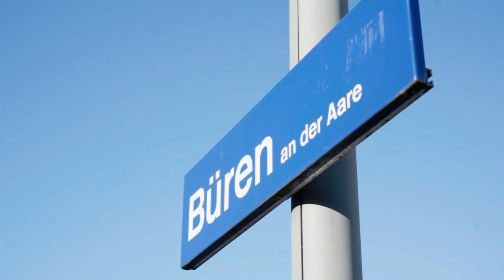Lehre als Assistent/in Gesundheit und Soziales EBA - Altersheim Büren | Lehrstellenvideo | Yousty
Ein Einblick in den Alltag einer Lehrstelle beim Altersheim Büren in Büren an der Aare BE als Fachmann/-frau Gesundheit EFZ

In diesem Video erfahrt ihr alles Wissenswerte rund um den Beruf «Fachmann/-frau Gesundheit EFZ». Diese Ausbildung ist sehr vielseitig und braucht viel Geduld. Aber ihr leistet einen wichtigen Beitrag zur Gesellschaft und könnt euch um die Gesundheit eurer Mitmenschen sorgen. Interessiert? Schaut euch unbedingt das Video an.

Das Altersheim Büren in eigenen Worten: «Jedes Jahr bilden wir rund 10 Lernende in Pflegeberufen (FAGE, AGS, Rotkreuzpraktikanten) aus. Für Interessierte bieten wir auch Berufswahlpraktika und Einblickstage an.»

Ihr wollt mehr über eine Ausbildung beim Altersheim Büren erfahren? Hier gibt es mehr Informationen: Das Besondere an yousty.ch ist, dass du neben allen wichtigen Informationen und Tipps zu den Berufen, freien Lehrstellen und dem Bewerbungsprozess Einblicke in ein Unternehmen bekommst. Bei Yousty kannst du online schnuppern!